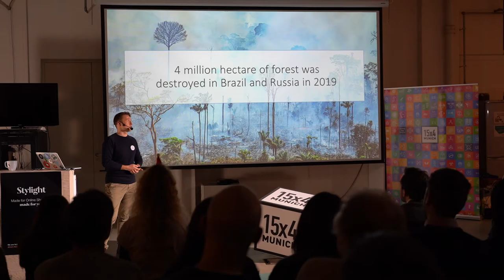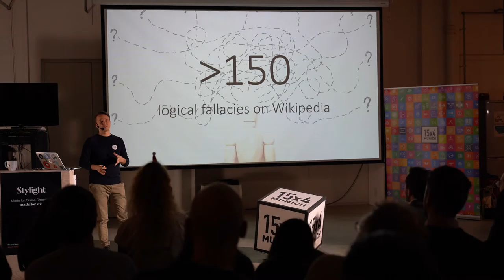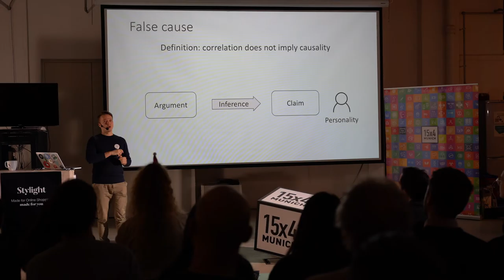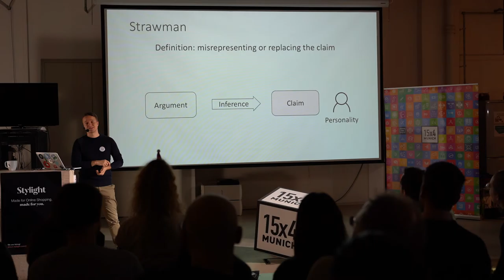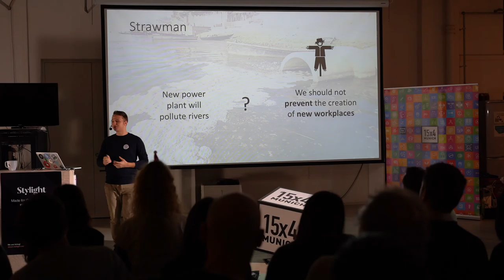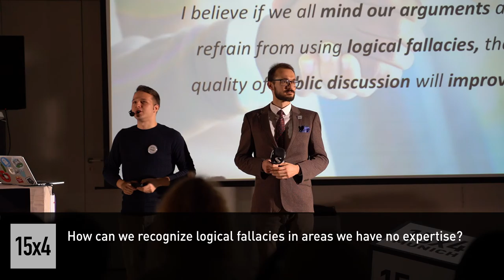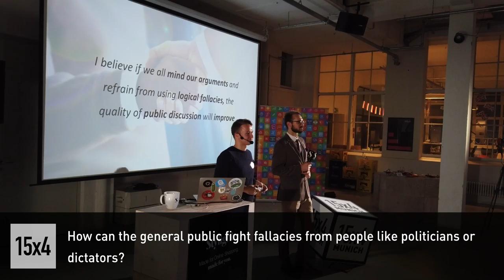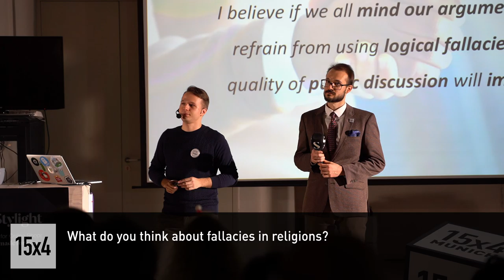15 minutes about Logical Fallacies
Sergei Titov
Consultant

My talk is devoted to one of the pressing issues of modern society - logical fallacies. Logical fallacies are flawed arguments made unintentionally or on purpose in a discussion to trick an opponent. The consequences of uncontrolled use of logical fallacies are bias and escalation which lead eventually to hate speech and polarization of the society. We will define logical fallacies and discuss the most prominent examples.